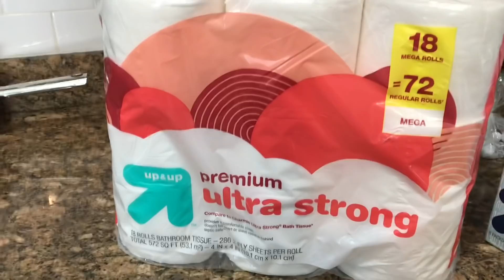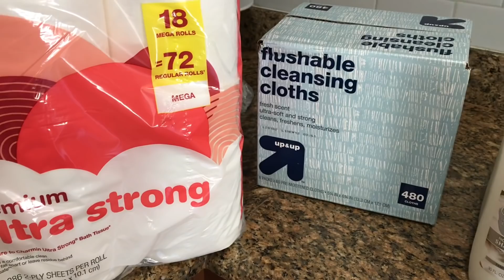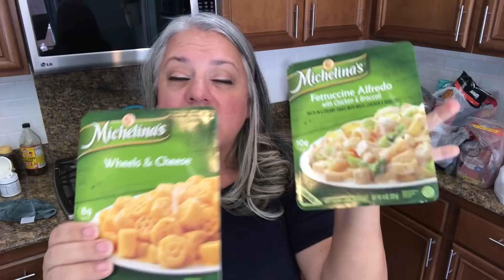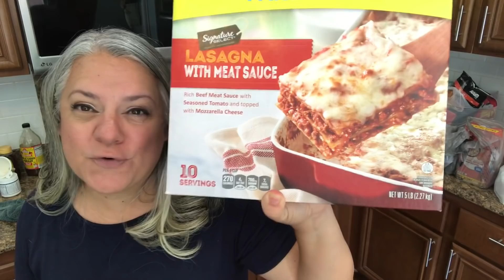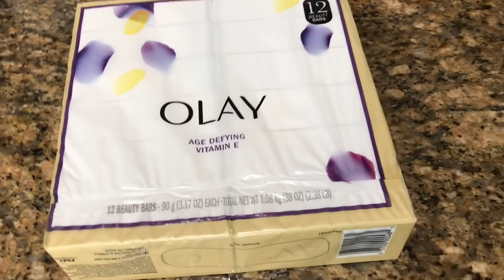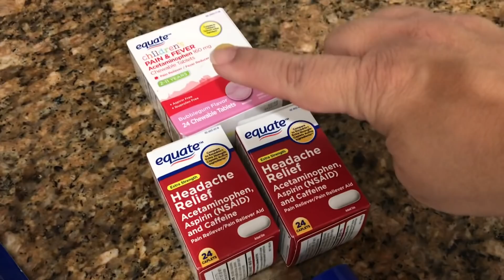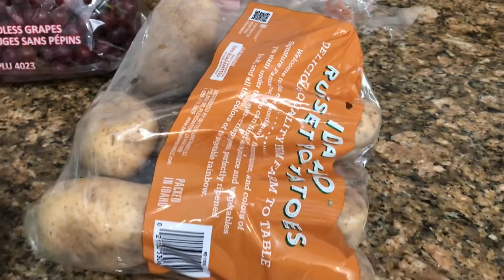Stocking Up at WALMART, TARGET, & VONS | Huge Grocery Haul for Our Family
Hey ROLLERS! So is it just me or does it seem to be a good time to STOCK UP AGAIN? I'm seeing my grocery market shelves return to a more normal look...which has me uneasy. Grateful its there, but has me thinking its time to prepare! Since having COVID myself, I found myself having a hard putting complete meals together. So after this push (haul) I'm going to take $10-$20 & do some dedicated pantry stock up.

Previous Video:  Healthy & Convenient Meal from FRESHLY | My Experience with Freshly

If you wanna meet my Mother in Law & her sister, they've lost 300 lbs between them!!! WOW! they've just started their channel ..please support & visit them here: